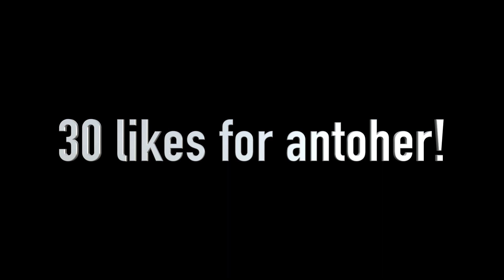THE GREEN MAMBA at the MYPARK - Mix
This dude is dangerously scary, the green hair, green shoes my Mypark Slasher is DOPE!